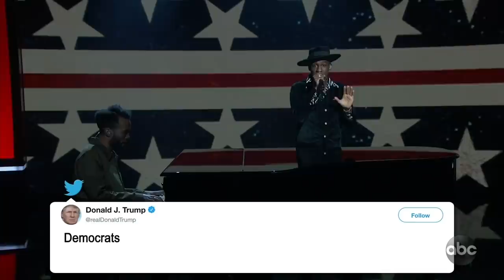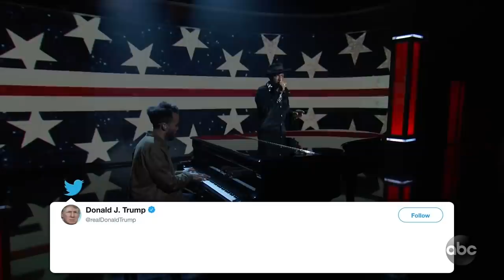Leon Bridges Sings Donald Trump's Tweets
On our very special 'Jimmy Kimmel Live Intermission Accomplished: A Halftime Tribute to Trump,' we celebrate Donald Trump's many deeds over the past two years, including his power of speech. Donald Trump has delivered so many poignant words, the best words. Since he took office Donald Trump has tweeted more than every other President in history combined and tonight we remember his most memorable lines. To set the historic tweets of this President to music, we welcome the great Grammy nominee Leon Bridges!